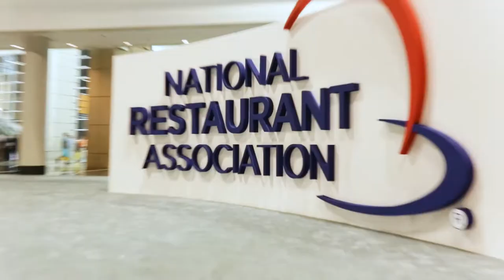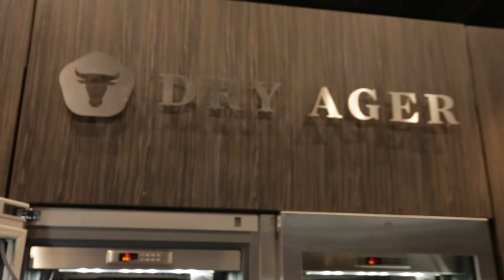DRY AGED BEEF by DRY AGER - EVERYTHING YOU NEED TO KNOW...AND MORE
In a world of infinite choice, differentiating yourself is critical. Telling an authentic story is critical and equipment that can help create and tell that story are an asset to your business. DRY AGER cabinets are versatile, powerful assets that will give your Beef, Lamb, Pork, Game, Fish and other meats a more dynamic flavor and quality.  They check all the boxes on engineering, quality, and aesthetic but they are also a powerful marketing tool that can help elevate your restaurant to the next level.